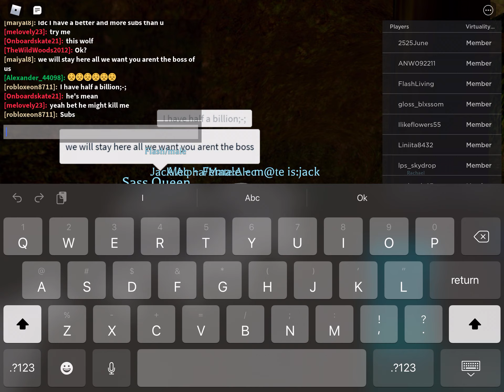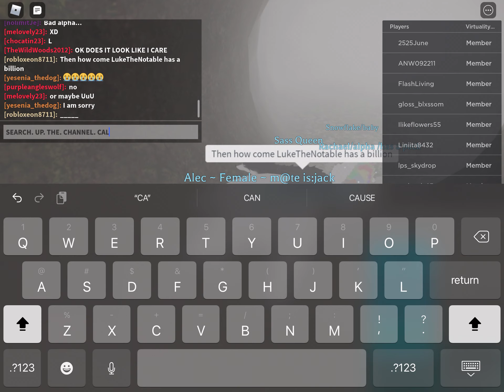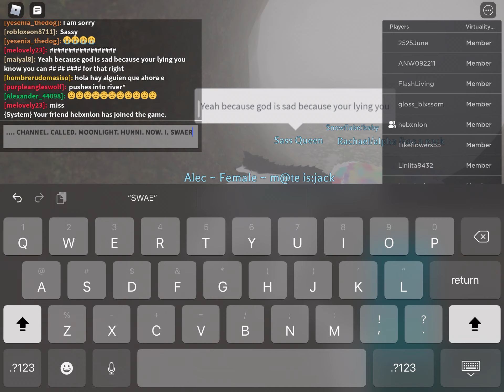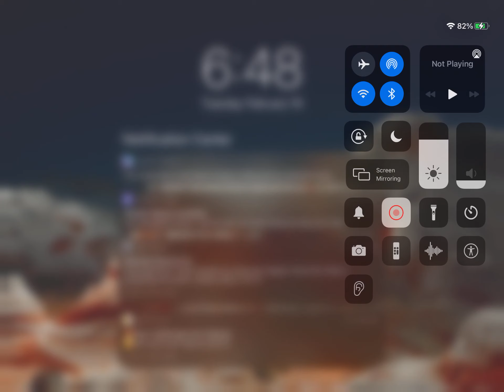Big fight in forgotten worlds